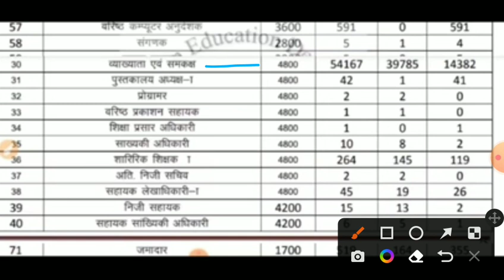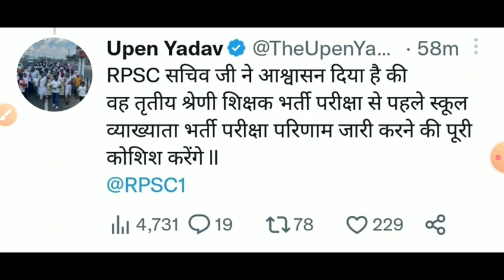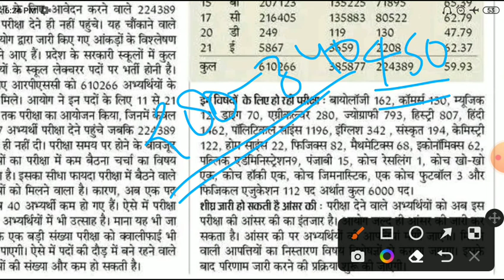Rpsc 1st garde result 2022/rpsc 1st grade latest news2022/Rpsc first grade cut off/rpsc Answer key